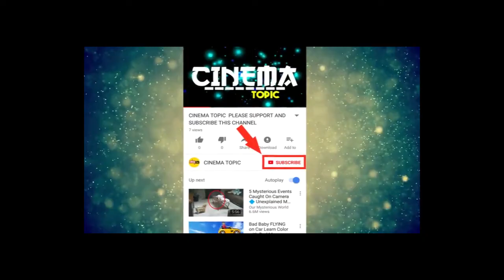ఎన్టీఆర్ కెరీర్లోనే హైలైట్ సీన్ |RRR Movie Latest Updates | Cinema Topic